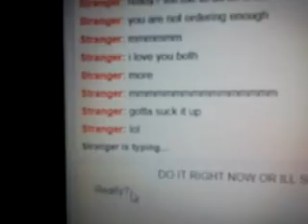Omegle - Pedophile answers questions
This creeper right here likes to urinate on himself... Thumbs Up for Creepers.